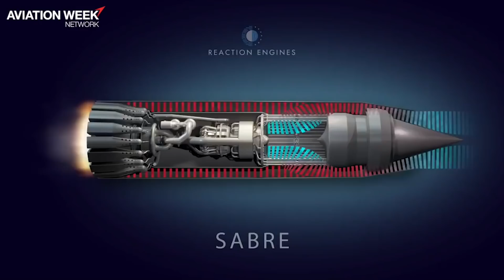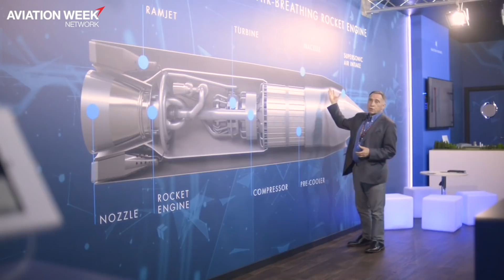Skylon...Guy Norris Talks To CEO Mark Thomas at Farnborough Airshow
Reaction Engines is at the Farnborough Airshow to talk about the air-breathing Sabre engine that will have the capability to go from a standing start to suborbit.

Guy Norris is a Senior Editor for Aviation Week, based in Los Angeles. Before joining Aviation Week in 2007, Guy was with Flight International, first as technical editor based in the U.K. and most recently as U.S. West Coast editor. Before joining Flight, he was London correspondent for Interavia, part of Jane's Information Group.

Mark Thomas has been Chief Executive Officer of Reaction Engines Limited since May 2015. In this role he is leading development of the SABRE engine concept, a new class of aerospace propulsion system for hypersonic and space access applications, and building a successful technology business.

During his first two and a half years Mark has grown the company from 65 to over 150 employees, secured investments from BAE Systems, the UK Government and DARPA, and expanded operations in the UK and US.

Before joining Reaction Engines, Mark graduated from Cambridge University with an Engineering degree and spent over 25 years working in the Defence and Civil Aerospace businesses of Rolls-Royce plc. During this time he led a number of key programmes for Rolls-Royce, working closely with customers and partners worldwide.

Notable roles included Chief Development Engineer for the EJ200 (Typhoon) engine, Chief Engineer of multiple military and civil engine programmes Technical Director of the Eurojet Turbo GmbH consortium based in Munich, and Chief Engineer, Civil Aerospace Technology and Future Programmes.

He is a Chartered Engineer and Fellow of the Royal Aeronautical Society.